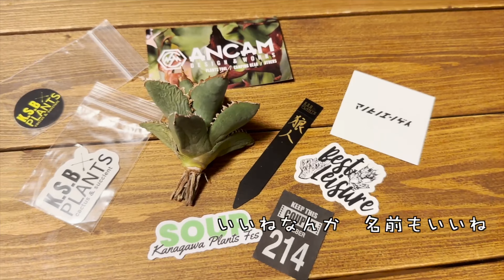#027 【エンタメ回】箱を開ければ大体アガベ おまけ開封動画集【掛け合い漫才】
本当におまけが本編になった回

[PCでの閲覧を推奨]
アガベ_ネームド株一覧_注意点、前提条件を読んでからご利用ください

園芸&アガベ初心者ですが、どうぞよろしくお願いします
アガベやその他の植物の良さを伝えていきたい

#027 Extra Opening Video Collection: Open the Box and You'll Mostly Agave

[PC viewing is recommended
Agave_List of Named Stocks_Please read the notes and prerequisites before use

I'm new to gardening & agave.
I want to share the goodness of agave and other plants.

#027 收集额外的开箱视频 如果打开箱子，通常是龙舌兰。

[建议在电脑上观看］
龙舌兰_已命名股票列表_使用前请阅读注意事项和前提条件

我是园艺和龙舌兰的新手！
我想与大家分享龙舌兰和其他植物的优点。

#027 개봉 동영상 모음 - 상자를 열면 대체로 아가베

PC에서 보기를 추천합니다.
아가베_명목주식 목록_주의 사항, 전제조건을 읽고 이용하시기 바랍니다.

원예&아가베 초보자이지만, 잘 부탁드려요!
아가베와 다른 식물의 장점을 전하고 싶어요!